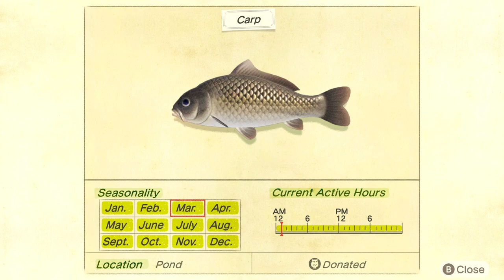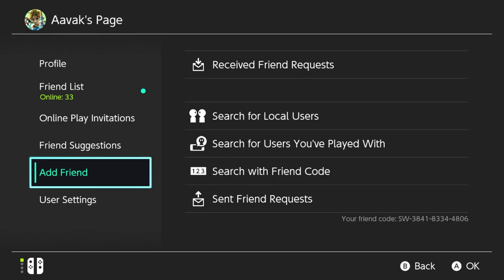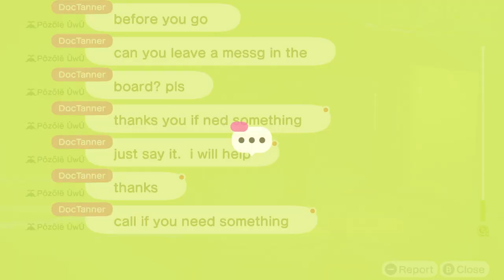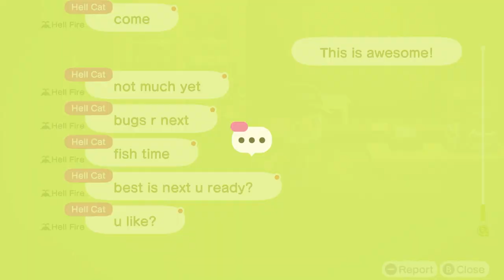Amazing Aquarium! – Animal Crossing: New Horizons Gameplay – [Stream] Let's Play Part 30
Welcome to part 30 of my Animal Crossing: New Horizons Let's Play - Streamed on the 25th of March, 2020!

Visiting friends is a source of huge inspiration, and amazement at all they’ve achieved!

Escape to a deserted island and create your own paradise as you explore, create, and customize in Animal Crossing: New Horizons!

Your island getaway has a wealth of natural resources that can be used to craft everything from tools to creature comforts. You can hunt down insects at the crack of dawn, decorate your paradise throughout the day, or enjoy sunset on the beach while fishing in the ocean. The time of day and season match real life, so each day on your island is a chance to check in and find new surprises all year round.

Animal Crossing: New Horizons on Twitter - @animalcrossing